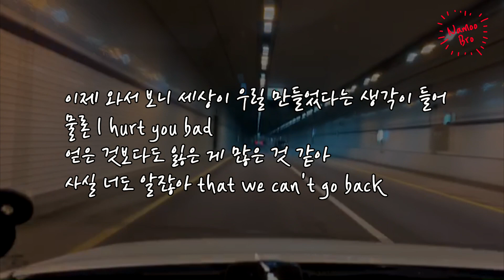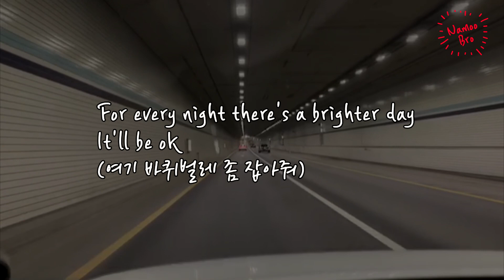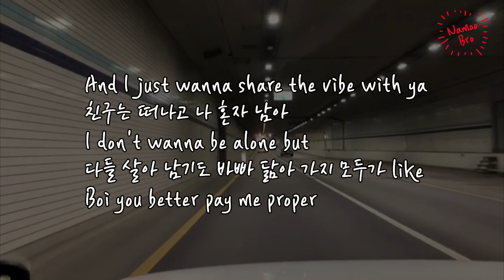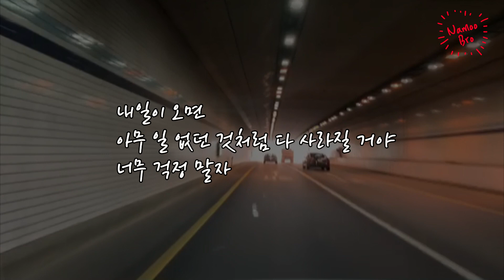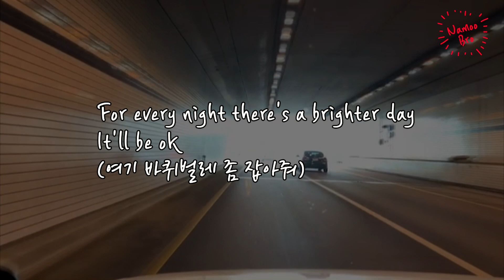[어쿠스틱 MR] 릴보이(기리보이,서동현) '내일이 오면' Acoustic Karaokeㅣ기타ㅣ가사ㅣInstㅣ악보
🎤[Lyrics]

See I just wanna share the vibe with ya
우리가 10년 뒤에도 음악을 하고 있다면
과연 없어질까 너와 내 Problems

난 모두가 잘 되길 빌어
이 말이 거짓말 같다 해도

확실한 건 더 이상 상처를 주기 싫어
For real Cuz nobody's perfect I know it

이제 와서 보니 세상이 우릴 만들었다는 생각이 들어
물론 I hurt you bad
얻은 것보다도 잃은 게 많은 것 같아
사실 너도 알잖아 that we can't go back

당장엔 바꿀 수 없다는 것도 알아
시간이 모든 것을 해결해 주지는 않아
그래도 말이야 더는 걱정하지 말아
모든 게 지나면 웃으면서 보자
Meet me in Montauk Good night

내일이 오면
사라져 버려질 것들에게 더 이상은
정을 주지 말자

내일이 오면
아무 일 없던 것처럼 다 사라질 거야
너무 걱정 말자

여기 지하 방은 너무 어두워

For every night there's a brighter day
It'll be ok
(여기 바퀴벌레 좀 잡아줘)

It'll be ok
살려줘 여기 사람 살아요

추운 겨울이 지나야 봄이 오겠지
그때 난 손목으로 시계를 보겠지
난 시계를 보겠지 우리 다시 만나기를 원했듯이
이 또한 지나가지 내 열두시가

And I just wanna share the vibe with ya
친구는 떠나고 나 혼자 남아
I don't wanna be alone but
다들 살아 남기도 바빠 닮아 가지 모두가 like
Boi you better pay me proper

그래 나도 알아영원한 건 없잖아
당연하다고 믿어왔지만 생각보다도 외로웠지
이걸 어른이라고 부른다지만 절대로 익숙해질 리 없지
너와도 연락이 뜸해졌지서로 가는 길이 멀어져

I’ve been on the low 가끔은 아무라도
괜찮으니 내게 걸어줬으면 하지
안부 전화라도

시간을 돌린다면 후회할 순간이 많아
내 생각과 달라진 하루하루가
숨 막히지만 어제가 오늘이 될 순 없으니까

내일이 온다면 예전과는 달라지길
언젠가 너와 만나서 옛날 얘기하듯이
쉽게 꺼냈으면 해 난 말했으면 해
오늘이 무사히 지나가기를 나는 기도해

내일 아침처럼 아무 생각이 없다
두 팔을 크게 벌려 기지개를 켰다
정신을 차려보니 아무도 없었던
나의 어제는 빠르게 지나 내일이 됐으면

해 뜨고 해지고 해지는 나의 신발
난 가진 것이 없이 여기 왔고
많이 해쳐먹어도 내 친구들은 아직 아파
난 그만하고 나가고 싶어
여기 지하방은 너무 어두워

내일이 오면
정을 주지 말자
내일이 오면

It'll be ok
Tomorrow Tomorrow
눈을 감고 노랠 부르면

몰랐던 답들이 내게 다가와 손을 건네고
보지 못했던 감동을 너는 보게 될 거야
It’s alright